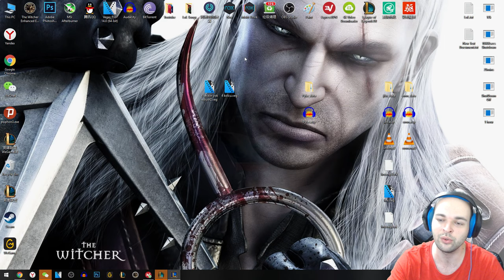3 Seviye Akali Yolunda - TR'de Taktik Savaşları - Altın 3